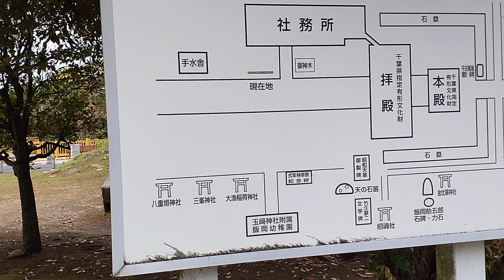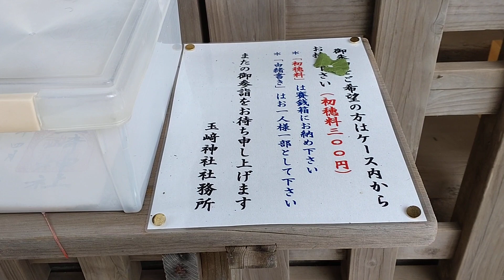名前忘れたけど。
黄金の龍がいました。